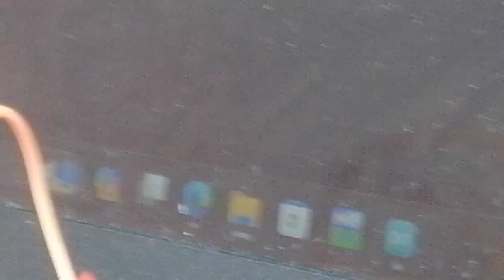Pruebas con Xbee